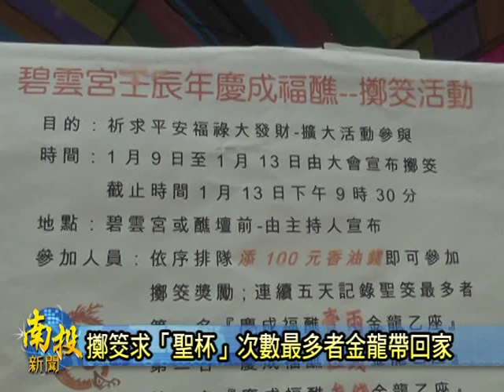南投新聞--國姓作醮展現地方特色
國姓鄉的北港村這一個禮拜正在慶祝50年一次的地方建醮，同時也是要慶祝馬祖搬家之喜，地方民眾不僅茹素一星期，還特別以地方出產的農特產，花卉等等打造一個台灣島，還請出了國姓爺鄭成功鎮壓全場，為台灣祈福，主辦單位還準備了一兩重的金龍給民眾擲筊，活動期間看誰擲的聖筊多就能把金龍帶回家